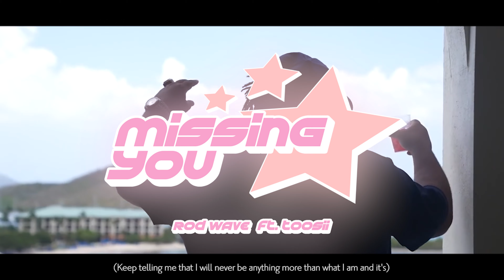Rod Wave Ft. Toosii - Missing You (Unofficial Video Remix)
This beat is available for purchase !

**I'm NOT Rod Wave or Toosii**

*The video was made with clips from official music videos from Rod Wave and Toosii. This version is of the song is NOT an official version released by the real authors; but is my work (Remix / Mashup).

Original Songs:
Rod Wave - Letter From Houston
Toosii - Love Is...

Song Produced by: @polarmadeit
Video Edited by: @polarmadeit
Thumbnail By: @polarmadeit

*IGNORE TAGS*